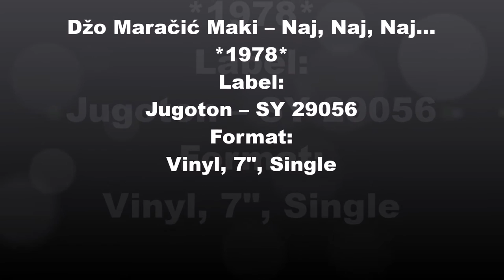Džo Maračić Maki ‎– Naj, Naj, Naj.. *1978* /// *vinyl*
Label:
Jugoton ‎– SY 29056
Format:
Vinyl, 7", Single
Country:
Yugoslavia

Lyrics By – A. Korać*
Arranged By – Z. Skerl*
Conductor – Nikica Kalogjera
Design, Photography – Ivan Ivezić (2)
Mastered By – ZP*
Orchestra – Studijski Orkestar*